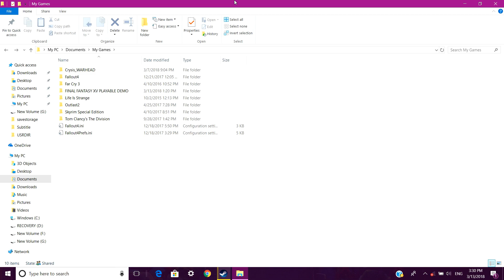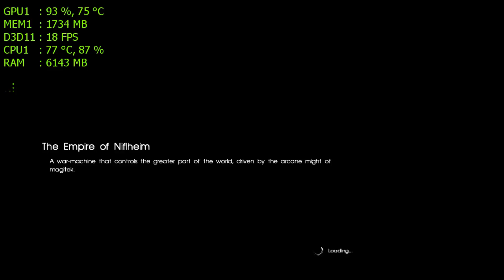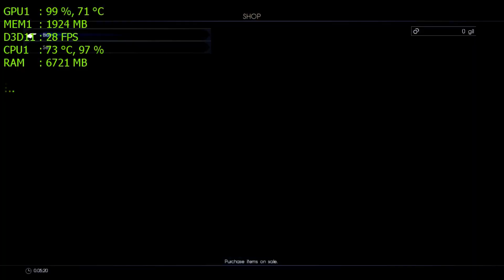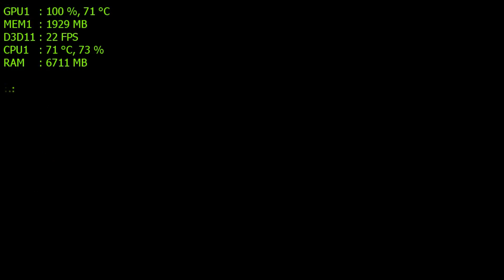Final Fantasy XV FPS BOOST 940M 940MX 840M | Best Settings Gameplay..!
Graphics looks somewhat degraded in video...just due to encoding..

For 940MX avg FPS will be 30. 940M around 25 to 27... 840M 23 to 27...

FPS BOOST---

1. Go to Documents\My Games\FINAL FANTASY XV\Steam\some no..\savestorage\

2. Open GraphicsConfig.ini...

               RenderingResolutionRatio .. keep around 80 to 95
                          Higher the value .. better the graphics..
               ModelLODScaling  .. keep around 20 to 30..
               ShadowResolution ..around 22 to 30..
                          Higher the value better the Shadows Intensity...

Also turn on Triple Buffering in NCP...
and use TAA in game for Anti aliasing for better graphics but only for above 90 Resolution Scale..

### LAG AND FPS DROP DUE TO RECORDING...!
Settings AT 2:00..
Game setting for this video
Without Recording

Resolution : 1280x720

Recording = MSI Afterburner

My Laptop
HP Pavilion 15-ab032TX
15.6 inch Full HD Anti-Glare Led Backlit Display
5th gen Intel Core i5-5200U @ 2.2Ghz with Turbo Boost upto 2.7Ghz
8Gb DDR3 Ram @ 1600 Mhz
1TB SATA HDD @ 5400 Rpm
2 GB Nvidia GeForce 940m Graphic Card
(similar models: 730m, 740m, 830m, 930m, 745m, 750m, 930m, 940mx)